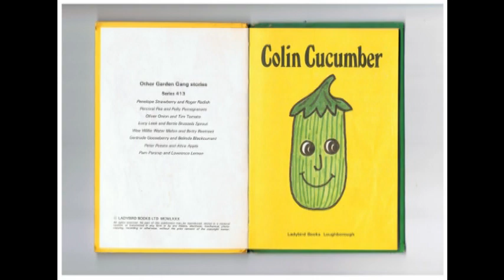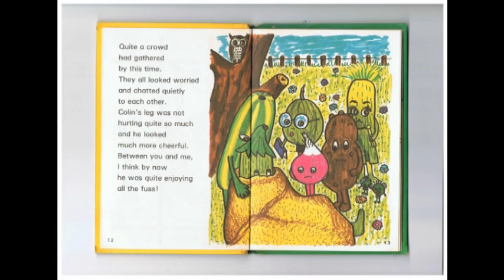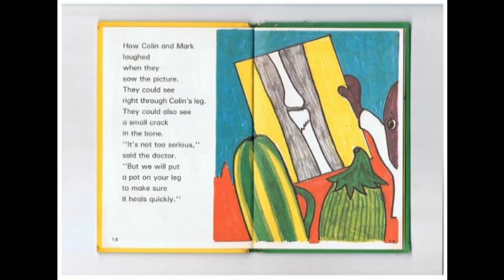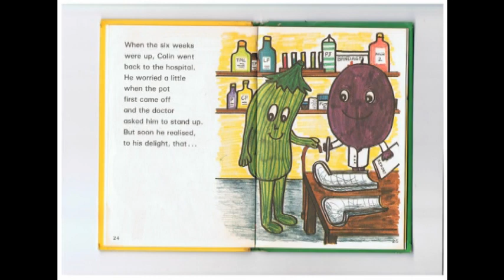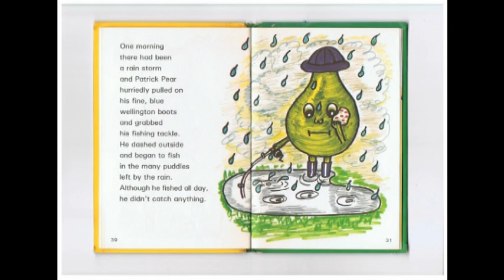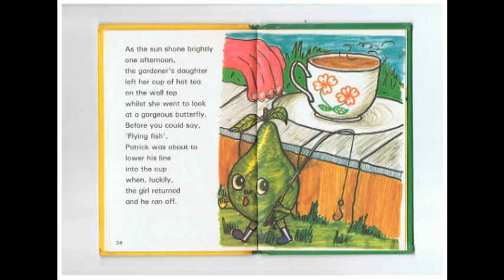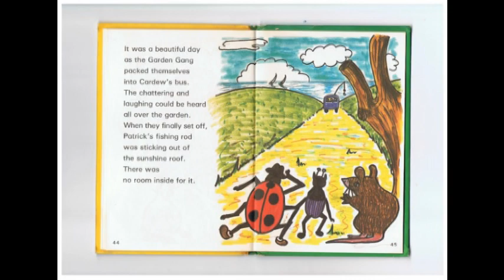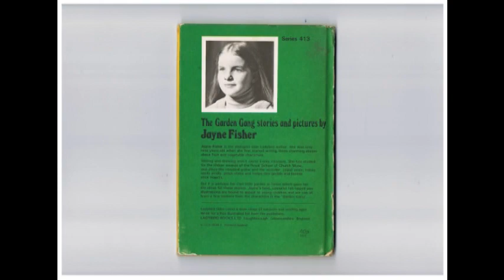Colin Cucumber And Patrick Pear The Garden Gang Ladybird Books 1980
Two Stories From The Garden Gang By Jayne Fisher
Colin Cucumber And Patrick Pear Ladybird Books 1980